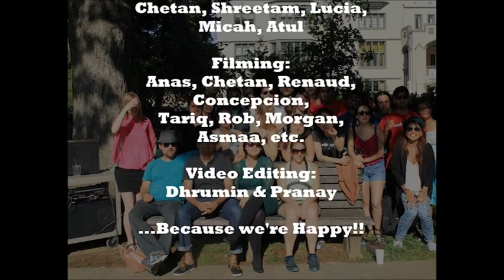Flash Mob - DC 2014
This is a result of the efforts of a creative and fun group of people in Washington DC who like to be happy. Let's hope we made a few more people a little happier that day.